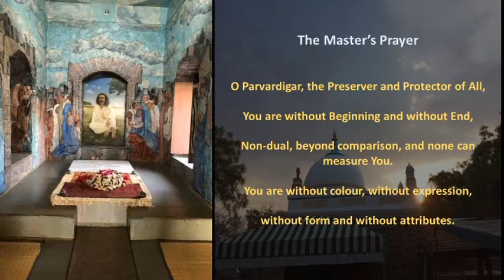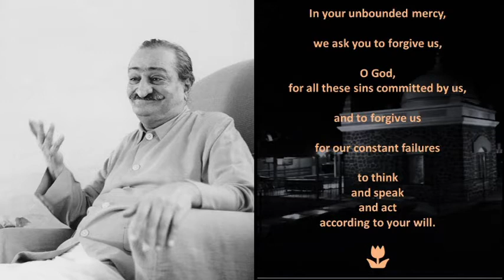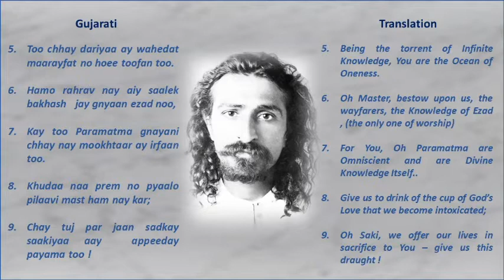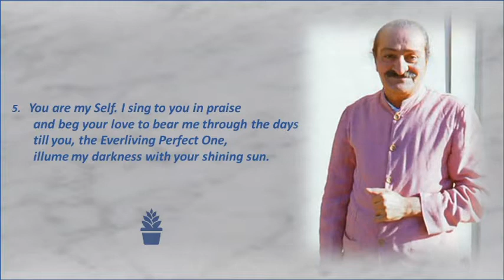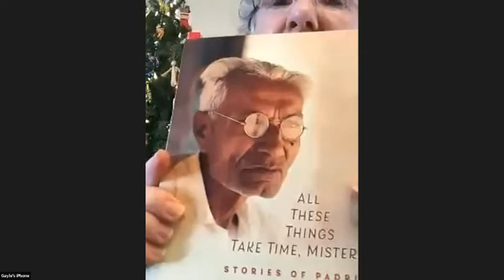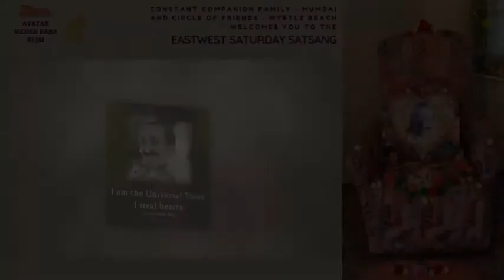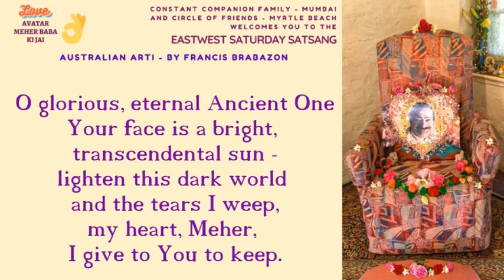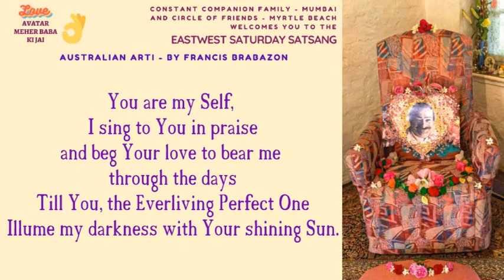Arti prayers and sharing Dec 26, 2020 live on Zoom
Generally, arti sharing time is private and from the heart - but on Saturday mornings, we record the arti as part of the EastWest Satsang... Enjoy these creative expressions of love for our Beloved!

The Circle of Friends hosts arti twice a day, every day, at 9am/pm EST. Everyone is very welcome to say prayers together, and to share a song, poem or short reading!